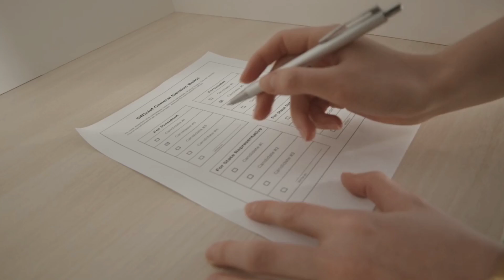Ganito ang mangyayari Kapag lumipad ng matagal ang mga ibon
Ano nga ba ang mangyayari kapag lumipad ng napakatagal ang ibon sa ere o himpapawid? Ating tunghayan sa videong ito